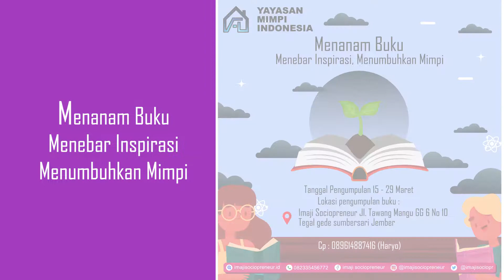Gerakan Menanam Buku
Hai Kawan Imaji, pasti kalian punya buku bacaan yang ngga kepake kan? Yukk ikuti event kita kali ini dengan menukarkan buku bacaan yang kalian punya untuk ditukarkan dengan bibit bunga, adapun buku bacaan yang bisa ditukarkan ialah buku anak, novel, dan majalah yang memuat konten edukasi. Penyerahan donasi buku bisa dilakukan mulai tanggal 16-29 Maret 2021 di kantor kami Jln. Tawangmangu Gg.VI No.10 Kelurahan Tegal Gede.
Menanam Buku, Menebar inspirasi menumbuhkan mimpi.